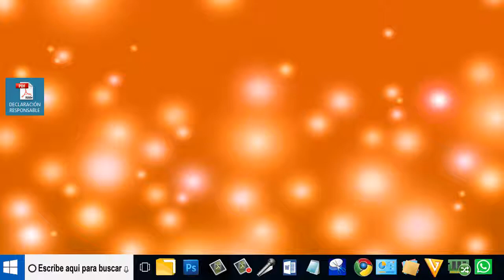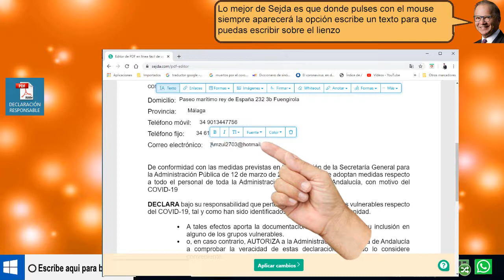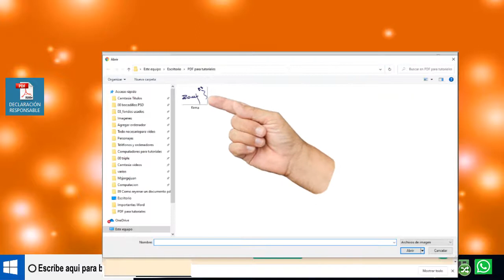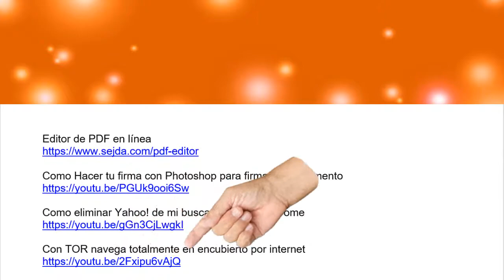Ocupa un documento PDF y fírmalo sin imprimir - hecho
Ocupa un documento PDF y fírmalo sin imprimir, la imagen de nuestra firma que estamos usando es una imagen PNG que solo contiene los trazos o líneas se llaman imágenes PNG, ya que no tiene fondo ni nada detrás